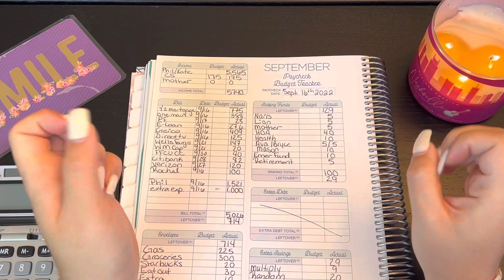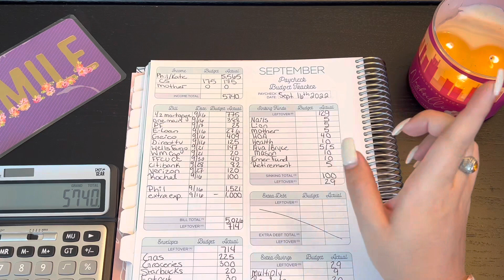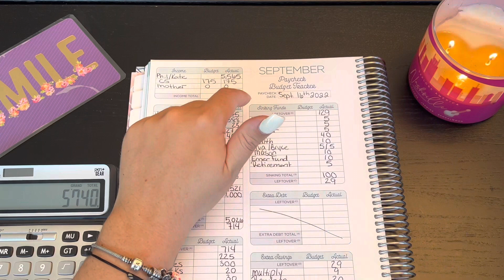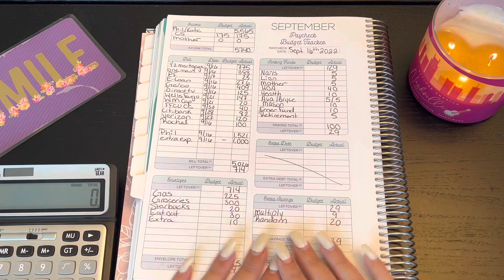Budget Breakdown!!! | Second September Paycheck!!!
Watch as I breakdown our budget with the paycheck from 9/16/2022